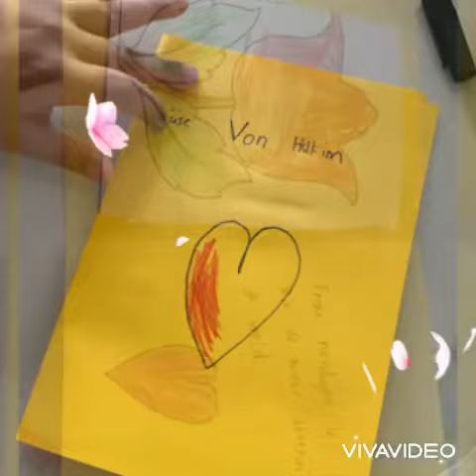Vöhringen Bölgesi Öğretmenler Günü Kutlama Kartı Yapımı Etkinliği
Bölge öğretmeni Lamia Büsra YEŞİL tarafından hazırlanmıştır.